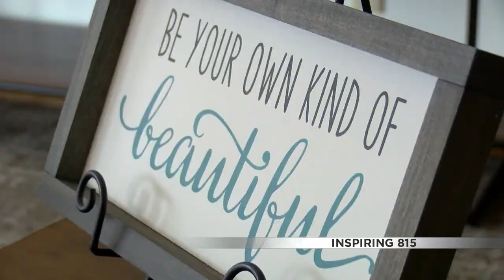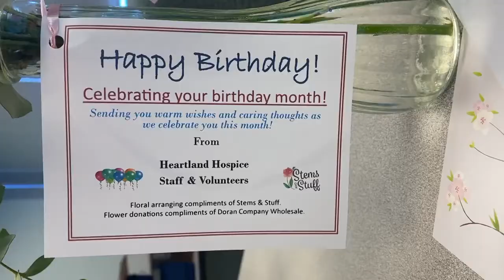Inspiring 815: Kathleen Hughes